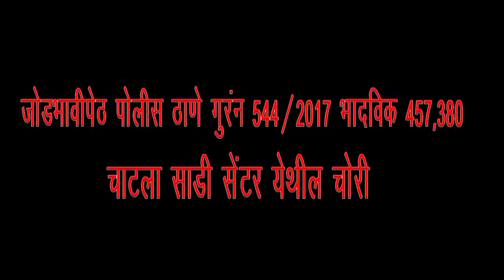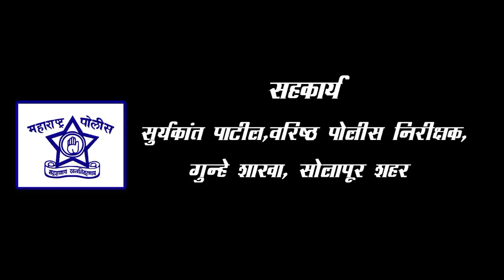CCTV FOOTAGE AWARENESS VIDEO SOLAPUR CITY